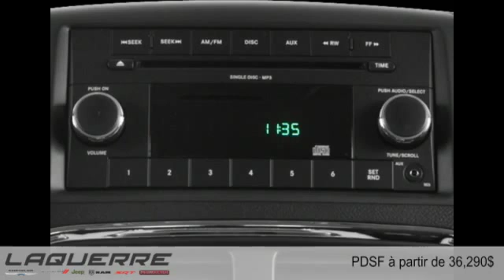Dodge Grand Caravan 2015 à Victoriaville (près de Nicolet et Thetford Mines)